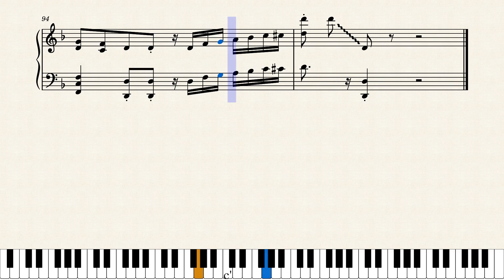P0908 Ed Sheeran South of the Border feat Camila Cabello Cardi B Piano Cover